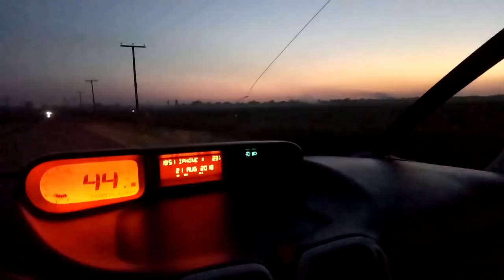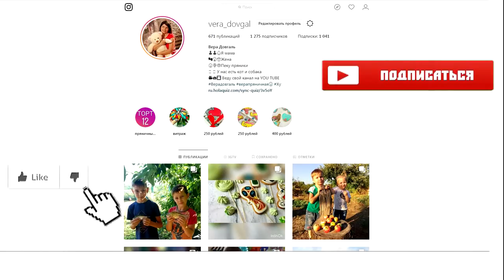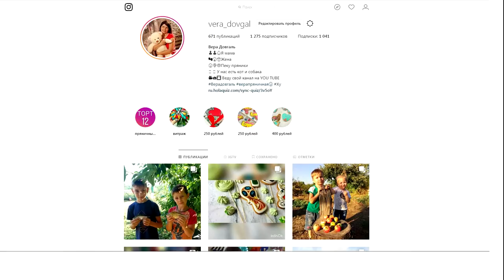♥Хуторянка ✔КТО РАНО ВСТАЕТ ✔ ДЕТИ ПОЕХАЛИ В АКВАПАРК✔ 21 августа 2018